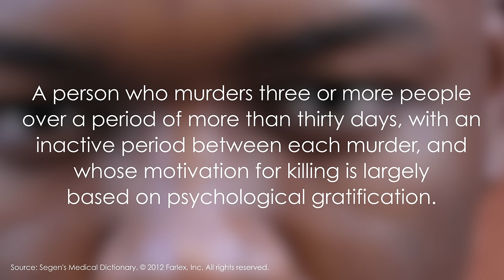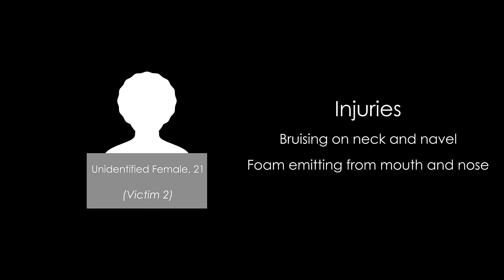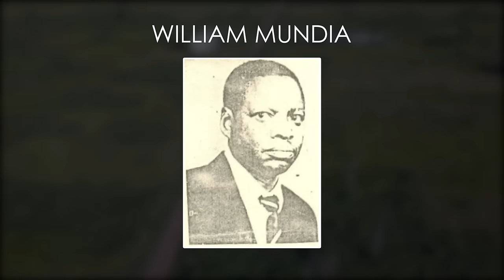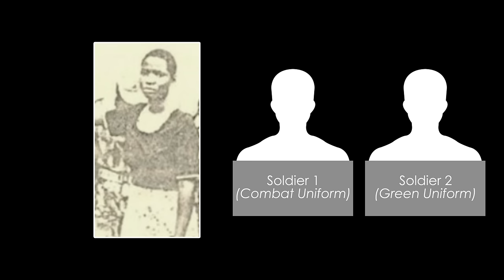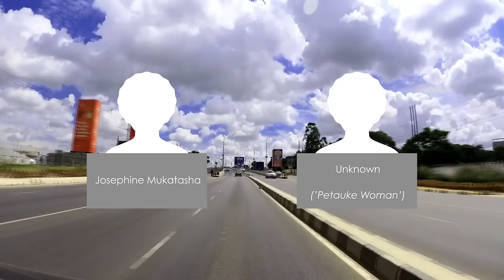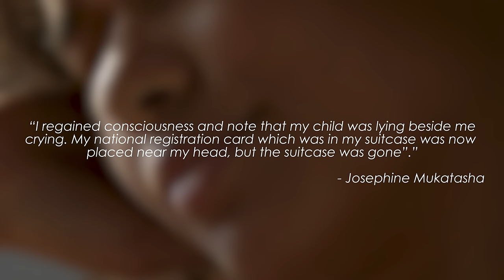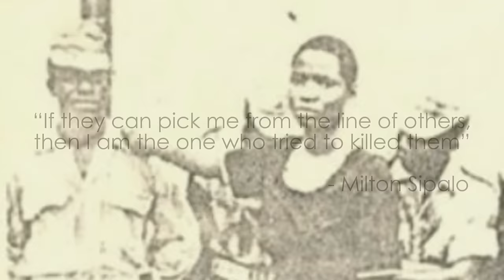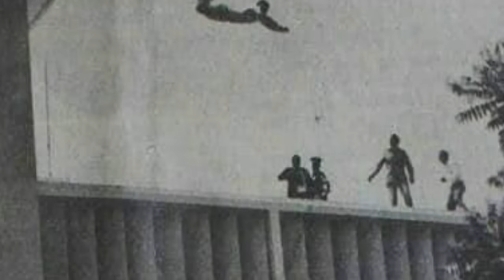The Lusaka Strangler | Zambia's World Record Serial Killer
From January to September 1980, the nation of Zambia suffered at the hands of one of it's most notorious serial killers, The Lusaka Strangler, who holds the world record for murdering the most victims in the shortest period of time.

Chapters:
00:00 Titles
00:11 Introduction
01:15 The First Victim
02:26 The Second Victim
03:29 A Worrying Trend Emerges
04:29 A Message From The Murderer
06:26 SIT Assemble
07:57 A Survivor Steps Forward
10:31 Searching For A Soldier
11:38 A Second Woman Survives
15:15 The Trap
17:00 The Strangler Is Subdued
19:20 A Coward's Way Out
20:00 Conclusion
20:54 Outro